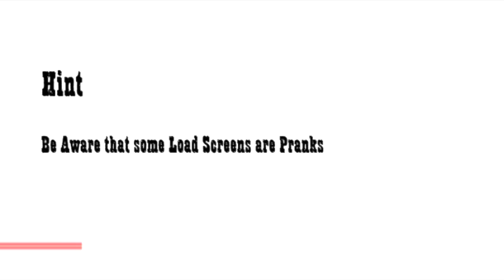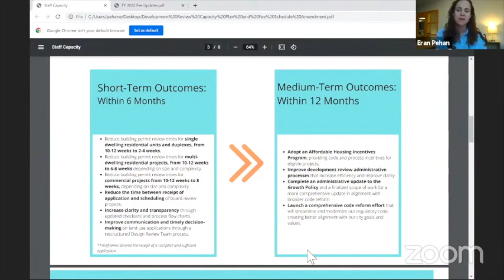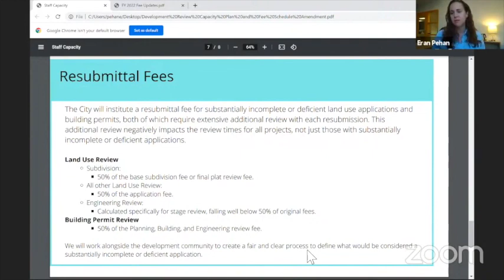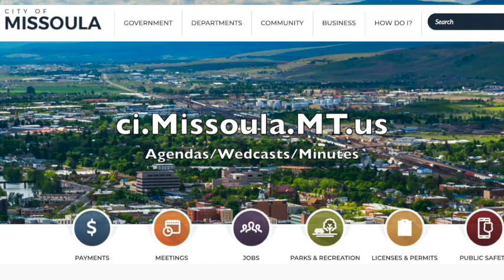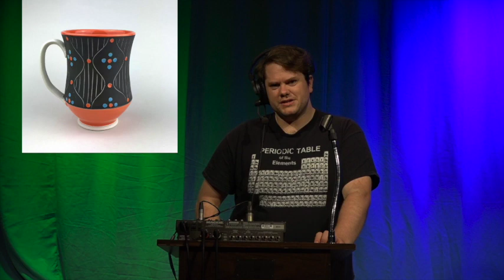Wake Up Missoula 06-04-2021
We have a stacked show full of short videos, popular media and plenty of local politics that will fill you will feelings. It's First Friday and now is the time to get out and enjoy some events around town. It's graduation weekend and there are plenty of changes in Missoula